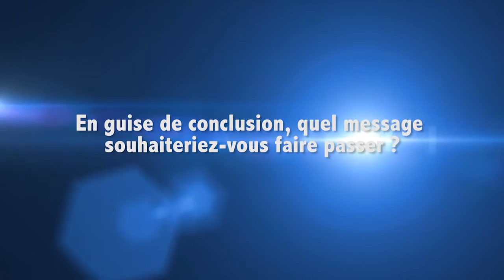L'Artisanat et la création d'emplois: Cas d'Artex Guinée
Document réalisé par la Cellule de Communication du Gouvernement